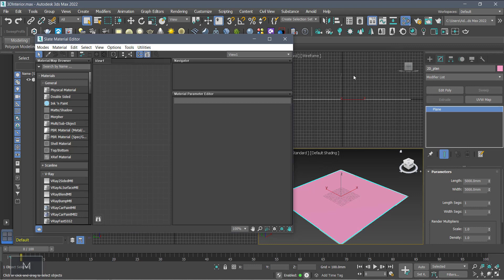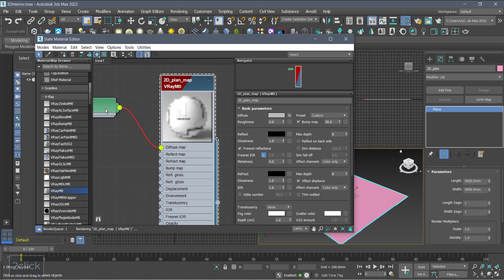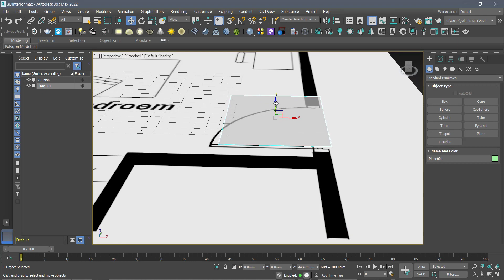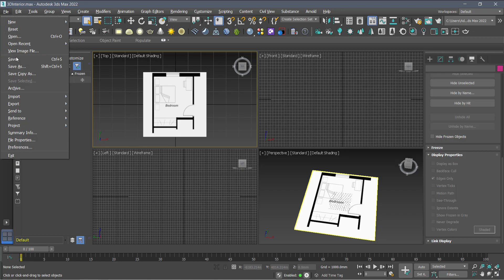003 import jpeg picture/creating Bitmap/2D base plan/3dsMax-2022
Material Editor - Standard Material/V-Ray Mtl - Bitmap Map - Jpeg picture
Object Properties - Show frozen in Grey on/off
UVWmap modifier